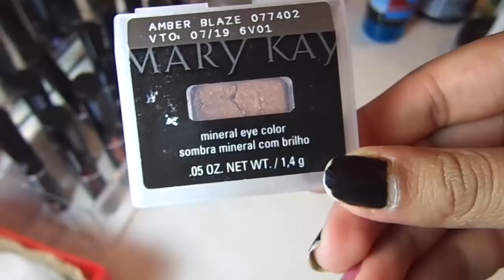COMPRAS | MARYKAY | ORIFLAME | PRODUCTOS RECIBIDOS | CORPORATIVO MARAVILLA | LANZAMIENTOS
** Si quieres pertenecer al equipo del Corporativo Maravilla comunícate por inbox en su pagina de Facebook y así te canalizaran con la directora de Digital Media Nancy Raunmsse

👻 S N A P C H A T : Bet.pulido1